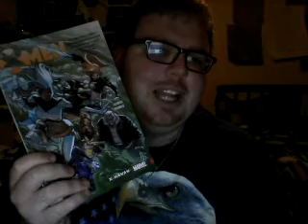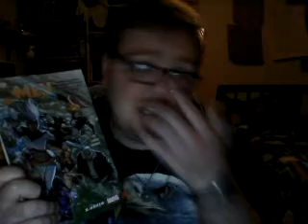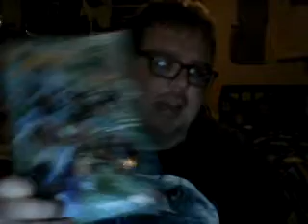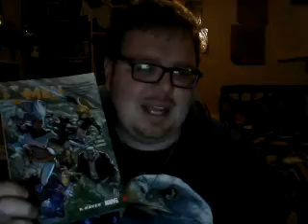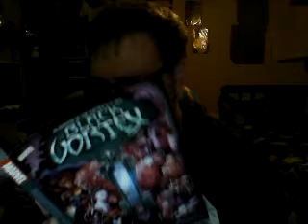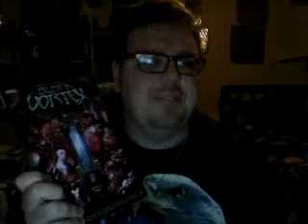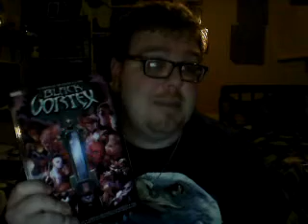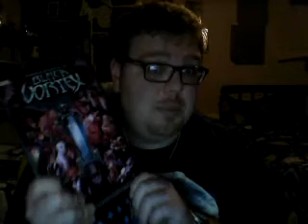Nick Lenz's Comic Corner Classics Non Classics Episode 262 Doubleshot #194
Extraordinary X-Men Vol. 1: X-Haven
Guardians of the Galaxy & X-Men: The Black Vortex